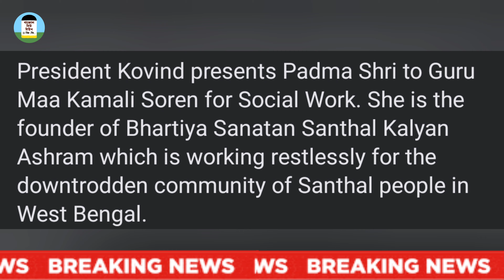পদ্মশ্রী পুরস্কার পেলেন মালদা গাজোলের কমলী সরেন | Padma Shri Guru Maa Kamali Soren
পদ্মশ্রী পুরস্কার পেলেন মালদা গাজোলের কমলী সরেন | President Kovind presents Padma Shri to Guru Maa Kamali Soren

President Kovind presents Padma Shri to Guru Maa Kamali Soren for Social Work. She is the founder of Bhartiya Sanatan Santhal Kalyan Ashram which is working restlessly for the downtrodden community of Santhal people in West Bengal.